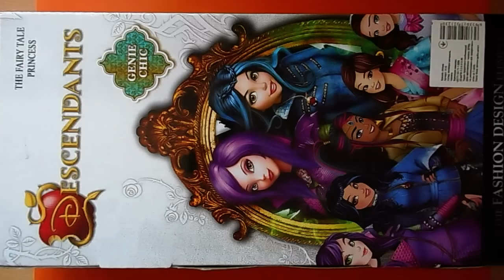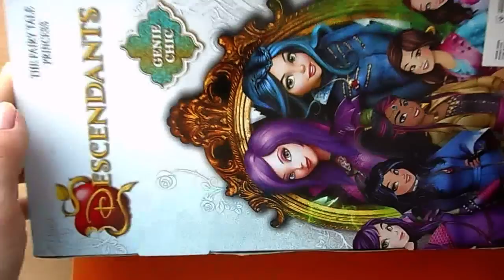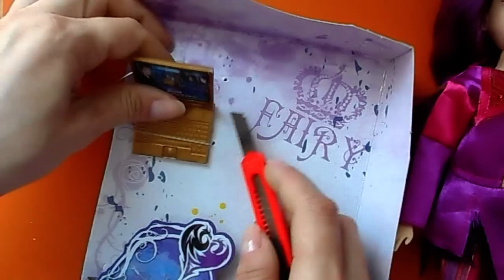ОБЗОР КУКЛЫ-ПОДДЕЛКИ MAL DESCENDANTS ДЛЯ ООАК / Muza Rukodeliya 🌺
Распаковка и обзор китайской подделки куклы Мэл (Mal) -  из сериала "Наследники" (Descendants). Как стереть макияж кукле. Как удалить волосы куклы. Подготовка куклы к будущему ООАК. КОГО Я БУДУ ДЕЛАТЬ ИЗ ЭТОЙ КУКЛЫ? СМОТРИ ЦВЕТ ВОЛОС И УГАДЫВАЙ ʕ·͡ᴥ·ʔ

Мэл — дочь Малефисенты и прирожденный лидер. Когда у неё и её друзей появляется шанс посещать частную школу в Аурадоне, она решает воплотить в жизнь злодейский план своей матери и украсть волшебную палочку Феи-Крестной. Мэл умная, резкая, артистичная, а её умение колдовать делает её, с одной стороны, популярной, а с другой — пугает сверстников в Аурадоне.